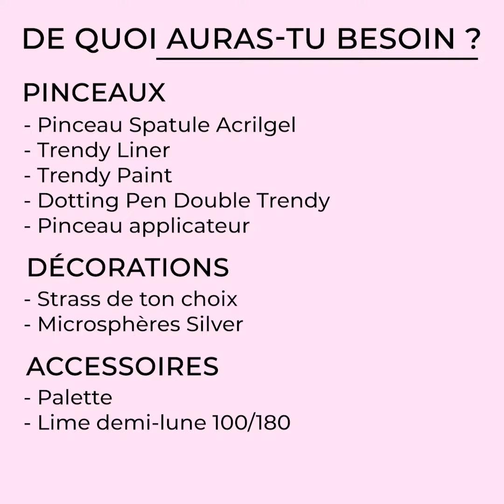Nail art rose 3D | PassioneOngles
Découvre comment réaliser la tendance du moment avec les produits PassioneOngles.

Produits utilisés:

-AcrilGel Milky Pink
-AcrilGel Clear
-Master Gloss
-Silk Top
-Opal Strass SS16-SS8-SS6
-Microsfere Silver
-Gel Couleur F31 Royal Blue
-Gel Couleur F01 Pure White